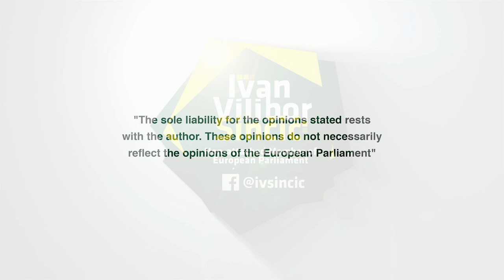// NON-TRANSPARENCY IN THE EUROPEAN PARLIAMENT //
Transparency and public access to documents is on a low level in Europe. Corona crisis, unfortunately, showed that to very clearly.
It failed. It failed with purchase agreements for Covid vaccines. Why cannot we as MEPs have access to purchase agreements?
First it was in a committee, we in ENVI Committee had a chance to see the agreements, but not allowed to scan, copy, take a photo, or tell anybody about it. This is ridiculous and humiliation of MEPs.
Then it was really published, but it was published in a redacted version, leaving everything important covered in black ink.
In the end, we have text messages between CEO of Pfizer and president of the Commission, and European Ombudsman had to take action on this.
One could get an impression, following the media, that they are more in a friendly relationship than in a professional one. Instead of being a role model, the Commission is clearly mocking the citizens.